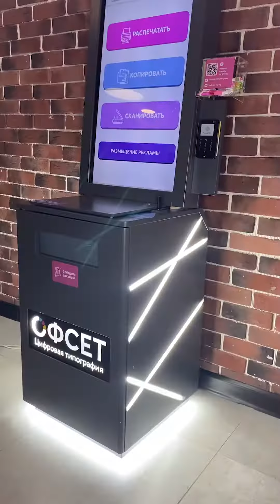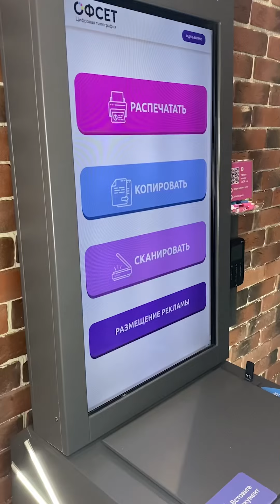Обзор обновлённой типографии «Офсет»